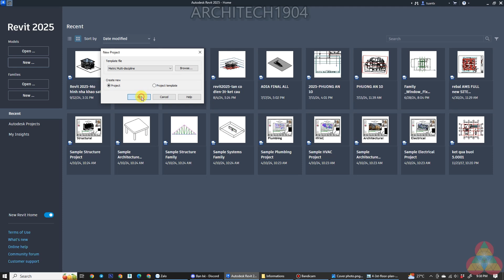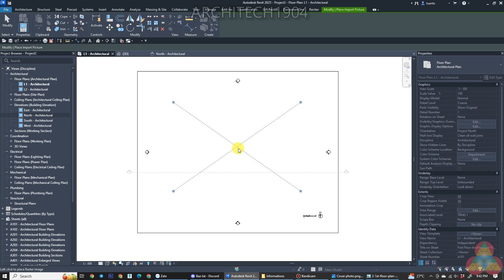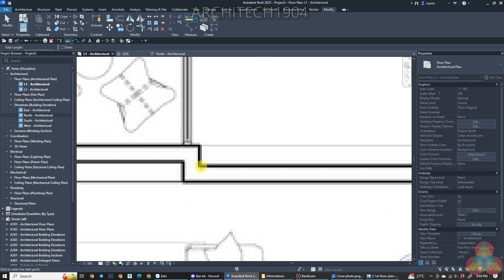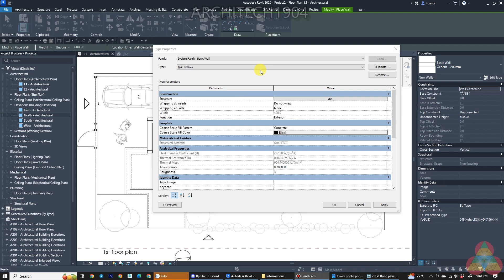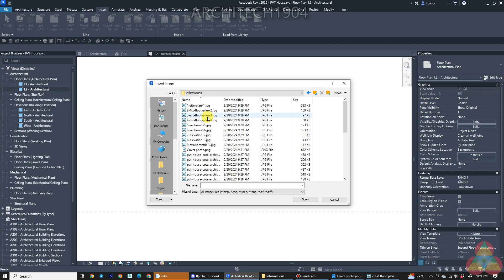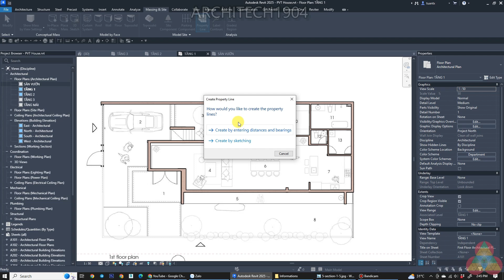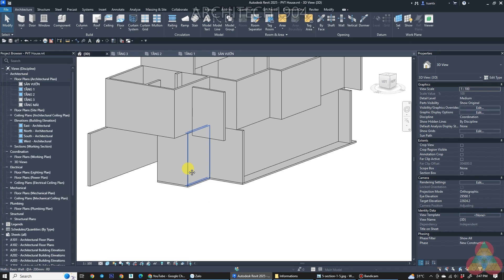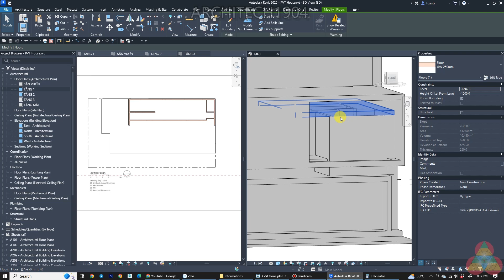Hướng dẫn vẽ nhà full bằng Revit 2025/ Dựng mô hình từ ảnh/Chi tiết cho người mới học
🔥 **Hướng dẫn vẽ nhà bằng Revit 2025 từ hình ảnh cho trước – Chi tiết từng bước cho người mới bắt đầu!**
Bạn muốn dựng lại mô hình nhà chỉ từ ảnh mà không cần bản vẽ kích thước? Video này sẽ hướng dẫn bạn cách sử dụng Revit 2025 để dựng lại công trình thực tế (Pvt house ở Huế) với workflow siêu dễ:
- Import hình ảnh mặt bằng, scale và chuẩn hóa kích thước
- Tạo các level, vẽ mặt bằng, tường, sàn, cửa dựa trên ảnh
- Mẹo kiểm tra tỷ lệ chính xác và các thao tác Revit mới nhất 2025
00:00 Giới thiệu & chuẩn bị dự án
01:05 Tạo project mới, template Metric Multi-discipline
02:30 Xóa khung, setup giao diện chuẩn như các bản Revit cũ
03:45 Import ảnh mặt bằng, scale đúng tỷ lệ
06:10 Vẽ tường, điều chỉnh kích thước từng loại tường
08:45 Vẽ sàn, lưu ý sàn đặc biệt & khu vực cầu thang
10:15 Thêm cửa, chọn family phù hợp
11:30 Tổng kết & lưu ý cho người mới
⏩ Các bước tiếp theo và video hướng dẫn chi tiết phần nâng cao sẽ được đăng trong các tập tiếp theo!

👉Các bộ video về Revit và AI của Architech1904:
💖💖💖Danh sách video dành riêng cho Hội viên (Video list for Member of my channel Architech1904):
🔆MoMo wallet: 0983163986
🏛 Bank: Agribank (cn Hải Châu- Đà Nẵng)-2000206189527-Trần Xuân Tuấn